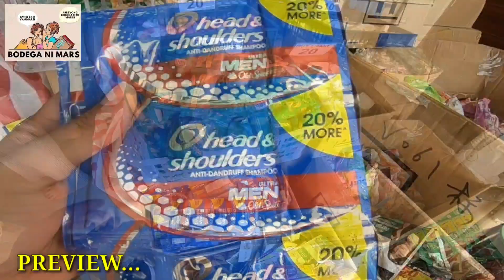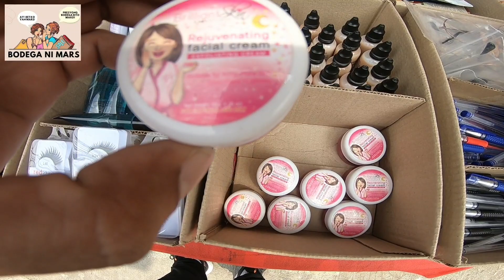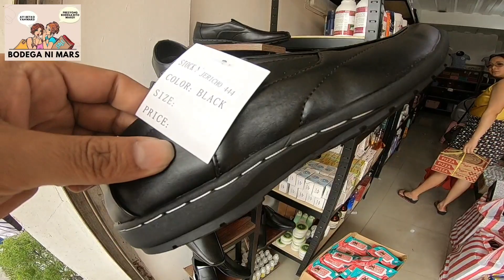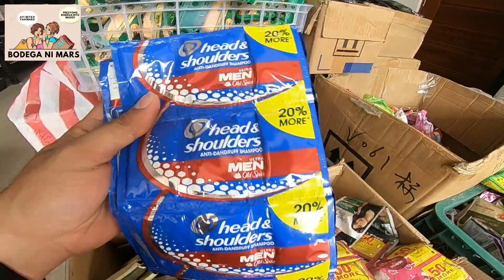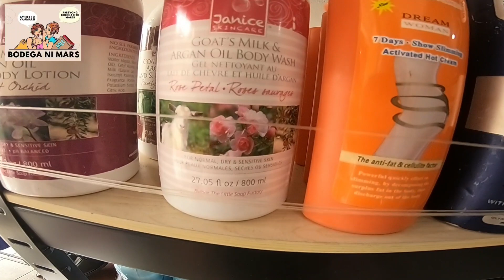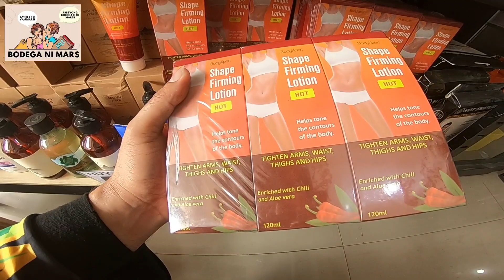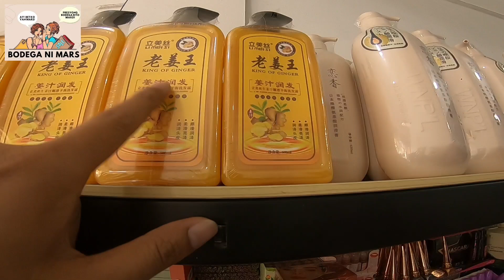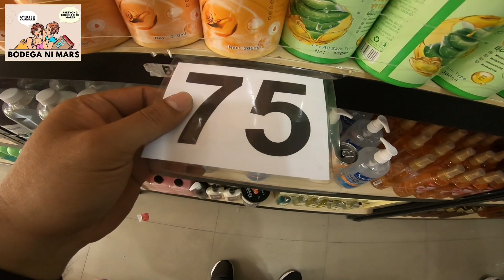P20 PESOS BUY 1 TAKE 1 BURAOTAN SA BODEGA NI MARS MAS MURA PALA DITO